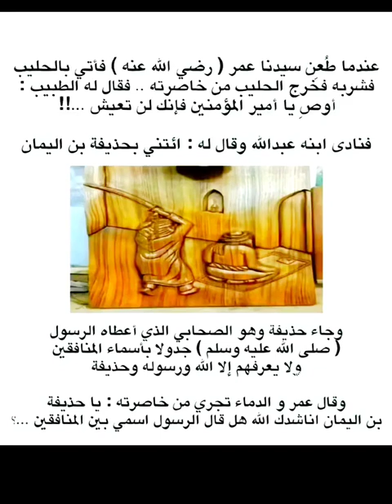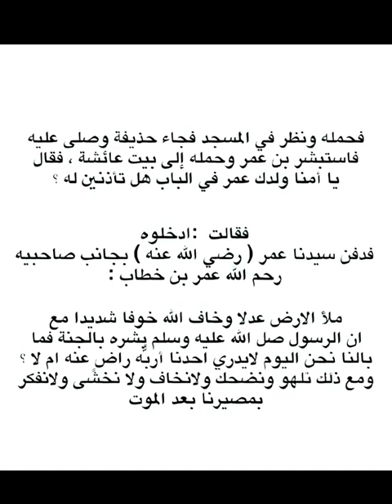يسئل حذيفه بن اليمان ⁉️❗️💔